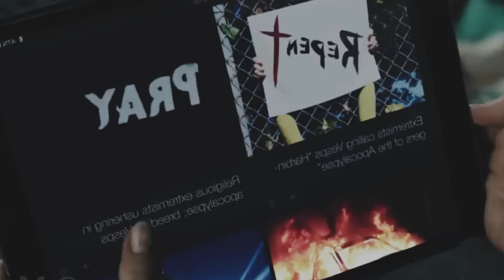مستكشفو الكهوف يطلقون عن طريق الخطأ ملايين الخفافيش التي تصطاد البشر عن طريق الصوت#ملخض_فيلم